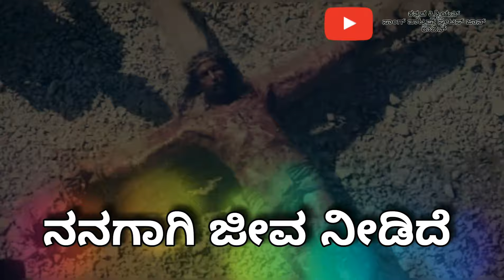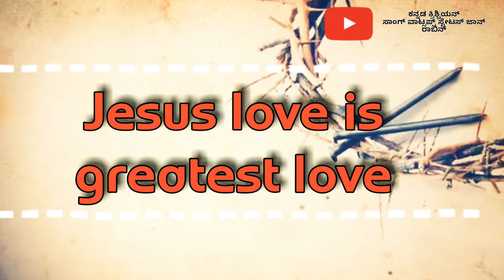Kannada Christian Nadaguvanta Kalgala Kande Pastor Alwin Thomas GoodFriday version